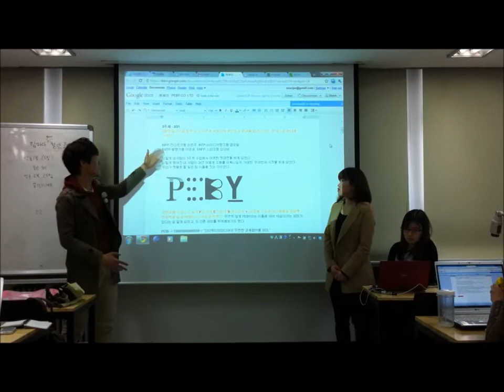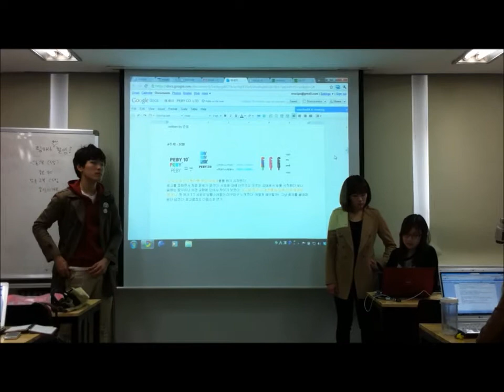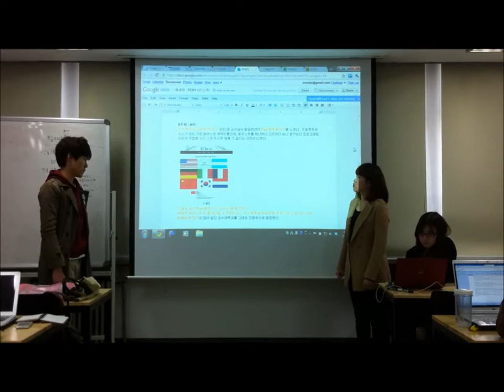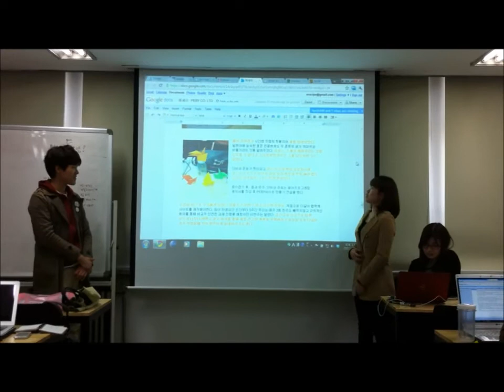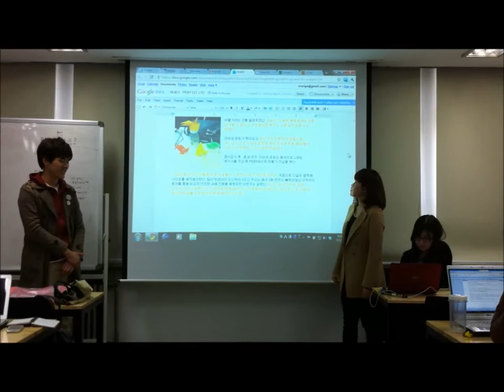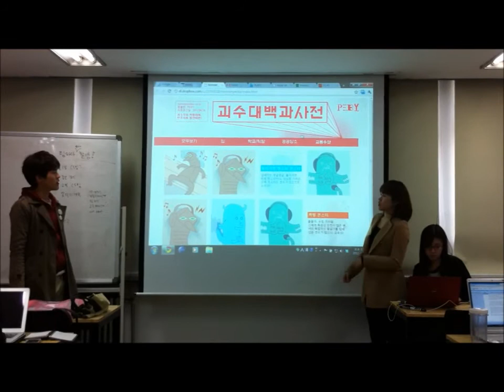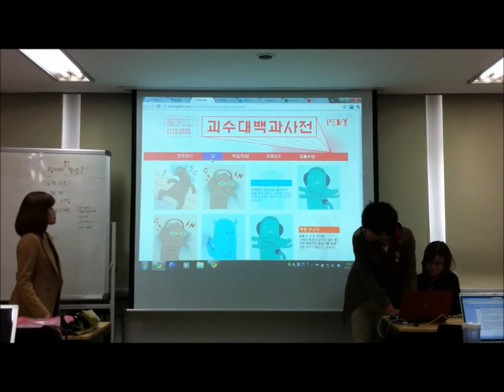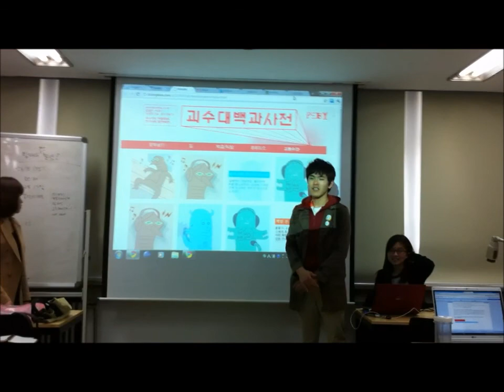PEBY Essay 2011/04/25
PEBY에세이 발표